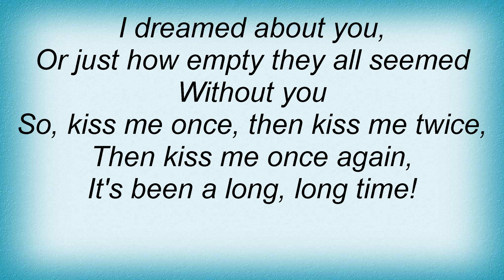17509 Perry Como - ItвЂ_s Been A Long, Long Time Lyrics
17509 Perry Como - ItвЂ_s Been A Long, Long Time Lyrics